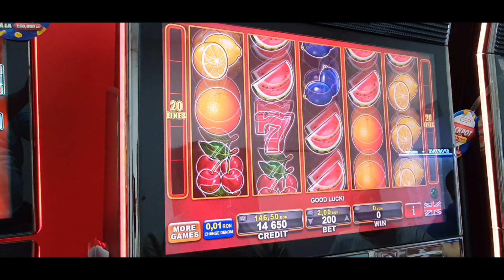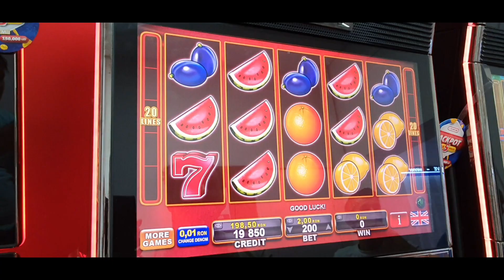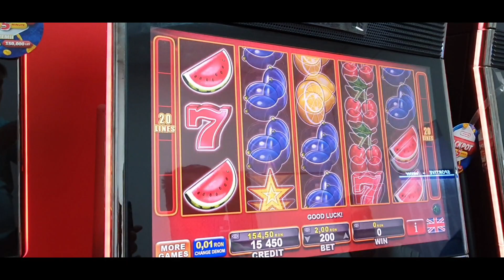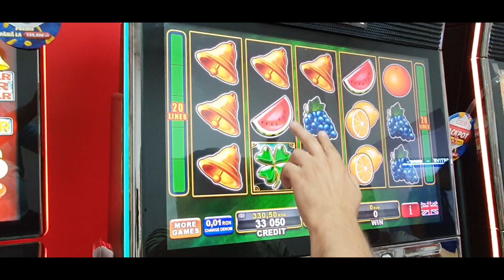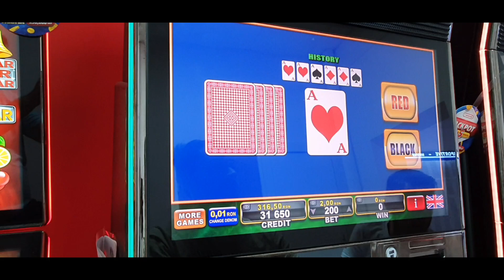DAZZLING HOT SLOT MACHINE AND BURNING HOT FRUITS 20 LINES BIG WIN- PACANELE